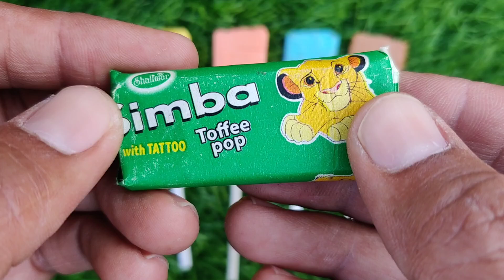TRAIN JCB TOY CARTOON TOY HELICOPTER KA VIDEO CRANE, JCB, TRACTOR, BUS, TRAIN, CAR, TOYS